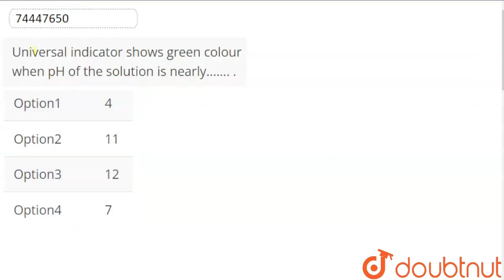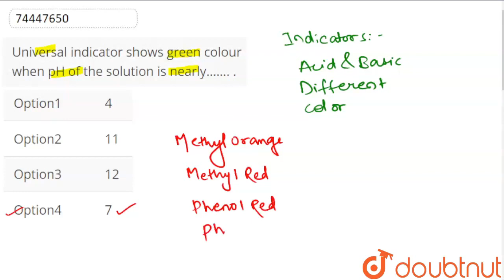Universalindicator shows green colour when pH of the solution is nearly........ | CLASS 11 | EQ...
Universalindicator shows green colour when pH of the solution is nearly.
Class: 11
Subject: CHEMISTRY
Chapter: EQUILIBRIUM
Board:CBSE

👉 Have Any Query? Ask Us.